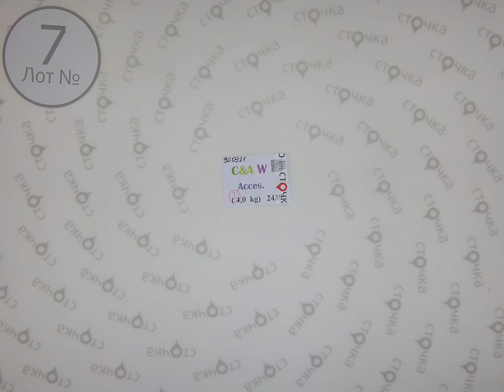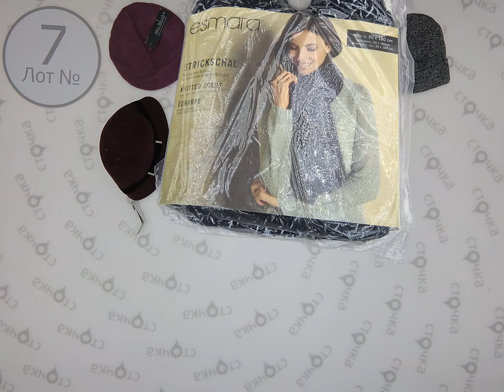C&A Acces W 7, Цена за кг : 9.6 евро, сток одежда оптом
C&A Winter Acces (Лот № 7)
Зимние аксессуары (сток)
Страна: Германия
Сезон: Зима
Цена за кг.: 9.6 евро
Цена за мешок: 38.40 евро
Цена за ед.: 1.2 евро